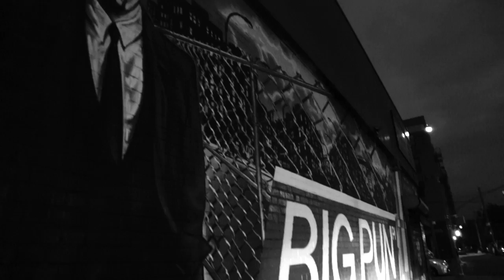SVCCESS - ACCOMPLICE x WORD LIFE x SMAKK